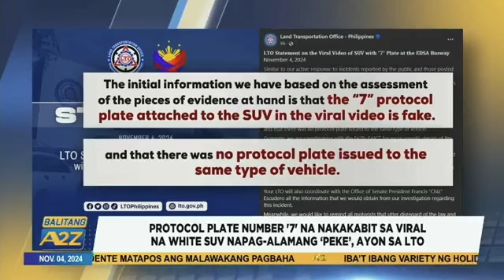BalitangA2Z|SUV NA MAY PLAKANG NUMBER 7 NAKUNAN SA VIRAL VIDEO MATAPOS ANGPAGGAMIT SA EDSA BUS LANE